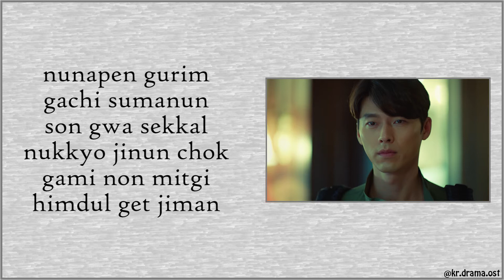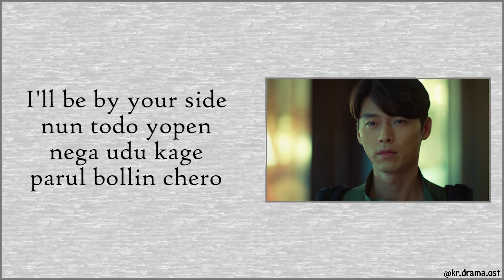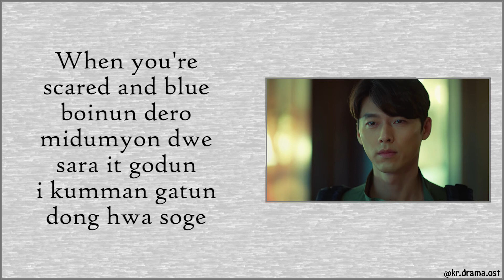[Easy Lyrics] Loco & U Sung Eun - Star (Little Prince) (Memories of the Alhambra OST Part 1)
Loco & U Sung Eun - Star (Little Prince)
Memories of the Alhambra OST Part 1

Drama : Memories of the Alhambra
Starring : Hyun Bin, Park Shin-hye
No. of Episodes : 16
Release Date : December 1, 2018 - January 20, 2019